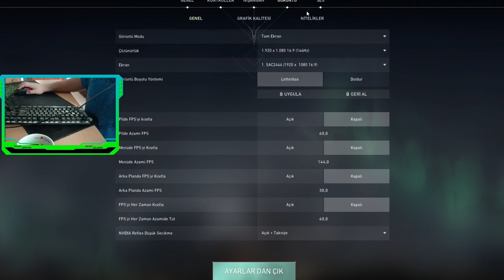KOLUMUZ YOK ! | TEK KOLLA VALORANT OYNAMAK !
bu gün tek kolla Valorant oynamaya çalıştık Valorant gameplay, Valorant öğretici, Valorant  ve Valorant oynanış konularına değindik iyi seyirler.